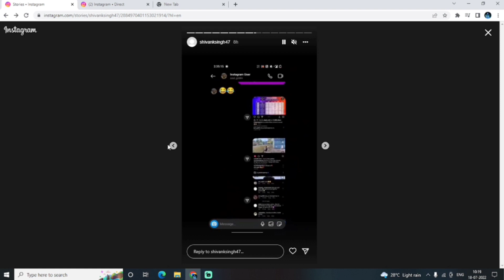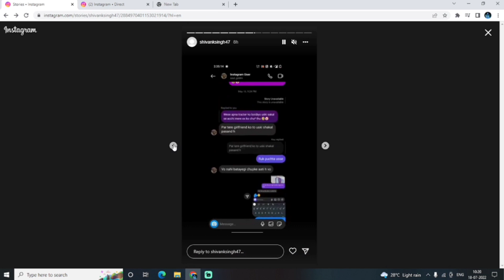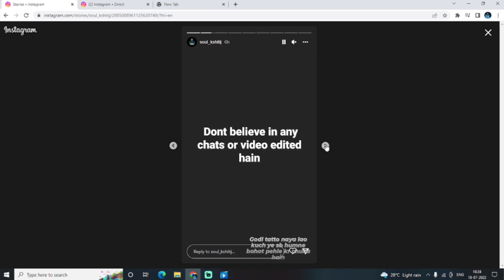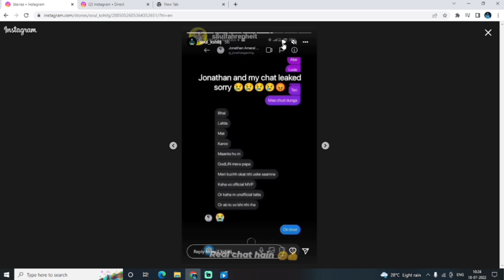SOULGOBLIN CHAT LEAKED REAL OR FAKE?😡 | GOBLIN HATING JONATHAN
IN THIS VIDEO WHEERE I EXPLAINED ABOUT AND SHOWING SOULGOBLIN CHAT LEAKED REAL OR FAKE